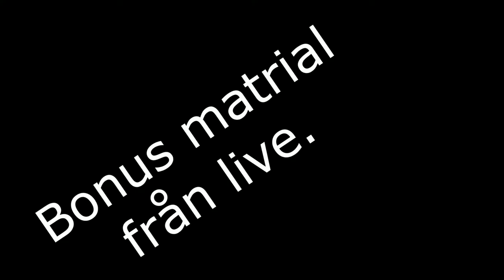"english subtitle" Catfish challenge "Thailand food " "vomit warning "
Hejsan  nu är vi i gång i gen.

Jag och nico hade en kämpig film inspelning.

Do not miss this movie.

zedochnico

ZeD & Nico testar

zednicotestar